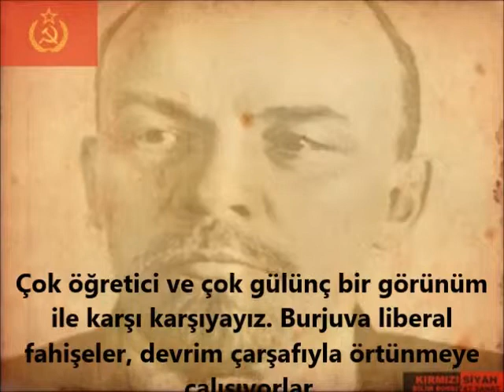28-VLADİMİR İLYİÇ ULYANOV LENİN-BURJUVA LİBERAL FAHİŞELER